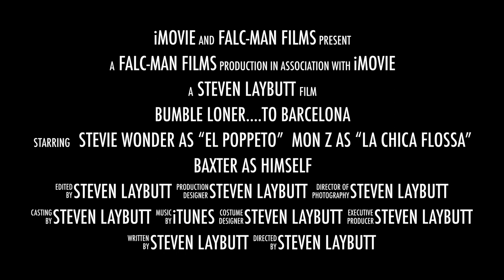Bumble Loner… to Barcelona (Official Trailer HD)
August 17 Blockbuster!